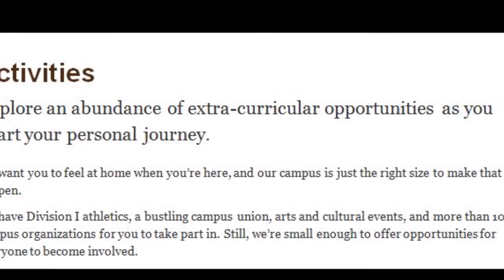activity valparaiso university